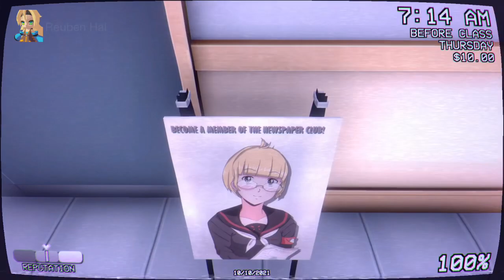THE NEWSPAPER CLUB | Yandere simulator 1980's mode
GOALS:
1k✖️